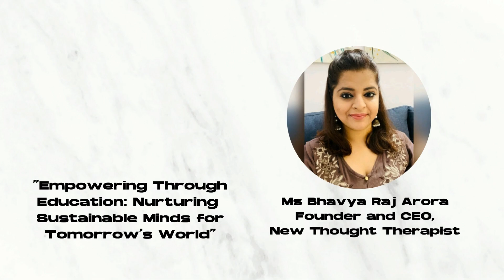Empowering Minds with Bhavya Raj Arora: Founder, New Thought Therapist | Guardians of the Green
Prepare to be inspired by the remarkable journey of Bhavya Raj Arora, the Founder and CEO of New Thought Therapist. In this video, we introduce you to Bhavya, an internationally trained psychotherapist with a passion for expanding access to quality mental health support and simplified psychoeducation.

Bhavya's achievements are nothing short of extraordinary. She is not only a TEDx speaker but also the youngest practicing Transpersonal Regression Therapist in the world! Her expertise extends across borders, having received training in India, the USA, and the Netherlands.

Beyond her role as a therapist, Bhavya is a brilliant trainer, well-known for her contributions in Global Competence and Intercultural Learning. Her dedication to improving mental well-being and her commitment to empowering individuals shines through her work.

Join us in celebrating Bhavya Raj Arora's incredible contributions to the world of mental health and personal development. Watch the video now and discover the insights and inspiration she has to offer. 🌼💪